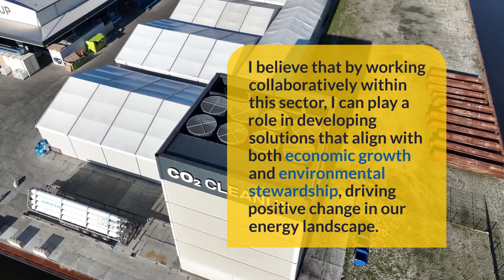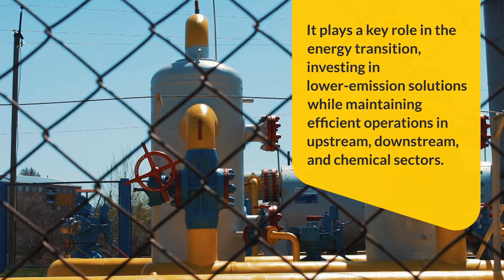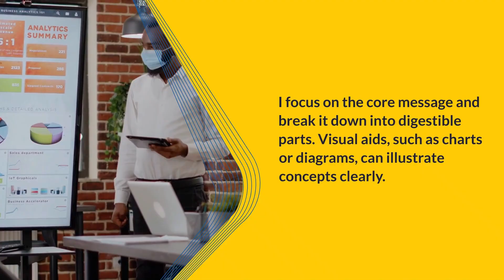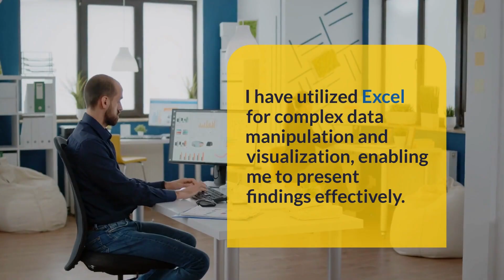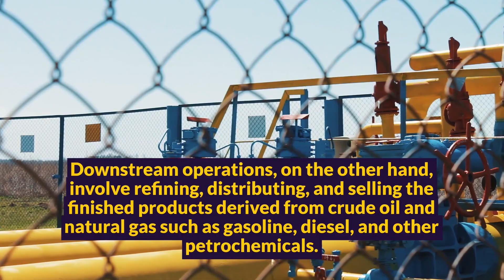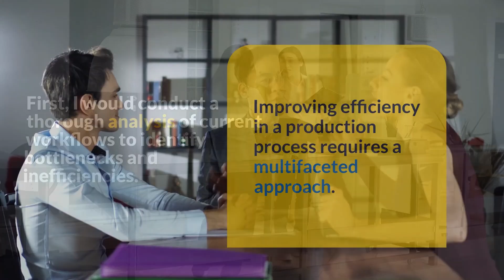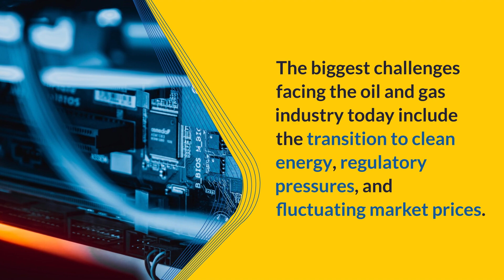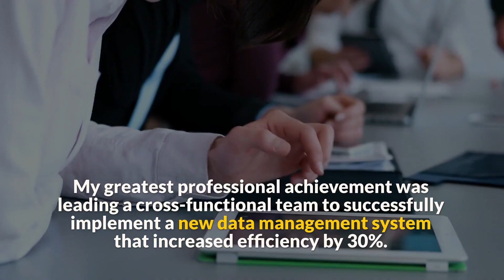ExxonMobil Interview Questions and Answers for 2025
Are you preparing for an ExxonMobil job interview? 🚀 This video covers the most commonly asked interview questions and expert tips on how to answer them effectively. Whether you’re applying for an engineering, finance, IT, or management role, we’ve got you covered with insights into ExxonMobil’s hiring process.

🔹 Topics Covered:
✅ Common ExxonMobil interview questions
✅ Best answers and response strategies
✅ Behavioral & technical questions
✅ Tips to impress recruiters
✅ What to expect in the hiring process

💡 Pro Tip: Research ExxonMobil’s company values and tailor your answers to align with their mission and culture.

1. Why Do You Want To Work For An Oil & Gas Company During An Era Of Clean Energy?
2. Can You Describe A Situation Where You Had To Analyze A Complex Business Process?
3. How Do You Prioritize Tasks When Facing Multiple Deadlines?
4. What Do You Know About ExxonMobil And Its Operations?
5. How Do You Ensure Accuracy When Working With Large Datasets?
6. Describe A Time When You Had To Mediate Stakeholder Conflicts.
7. What Strategies Do You Use To Communicate Complex Technical Information To Non-Technical Stakeholders?
8. How Do You Stay Updated With Industry Trends And Advancements In Technology?
9. Can You Explain Your Approach To Risk Management In Projects?
10. What Experience Do You Have With Sustainability Initiatives In The Energy Sector?
11. How Would You Handle A Situation Where A Colleague Was Not Following Safety Protocols?
12. Can You Describe Your Experience With Data Analysis Tools?
13. What Do You Know About ExxonMobil's Stance On Fracking?
14. How Do You Ensure Clear Communication When Working In Cross-Functional Teams?
15. Can You Explain The Difference Between Upstream And Downstream Operations In The Oil & Gas Industry?
16. Describe A Time When You Had To Adapt To A Significant Change In Your Work Environment.
17. How Do You Approach Problem-Solving When Faced With A New Technical Challenge?
18. What Strategies Would You Use To Improve Efficiency In A Production Process?
19. Can You Discuss ExxonMobil's Approach To Environmental Sustainability?
20. How Do You Handle Constructive Criticism?
21. Describe A Situation Where You Had To Make A Difficult Decision With Limited Information.
22. What Do You Consider To Be The Biggest Challenges Facing The Oil & Gas Industry Today?
23. How Do You Ensure Compliance With Safety Regulations In Your Work?
24. Can You Explain The Concept Of Reservoir Management In Oil & Gas Exploration?
25. What Is Your Greatest Professional Achievement, And How Does It Relate To This Position At ExxonMobil?